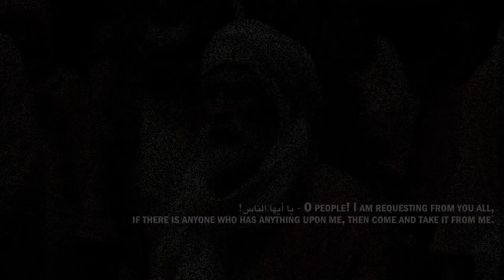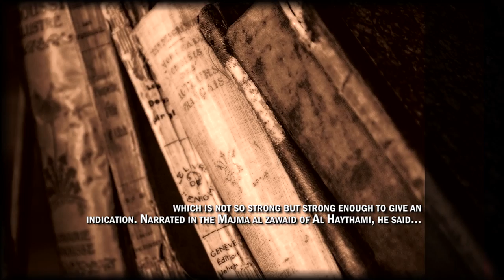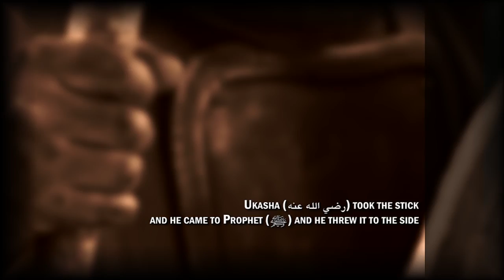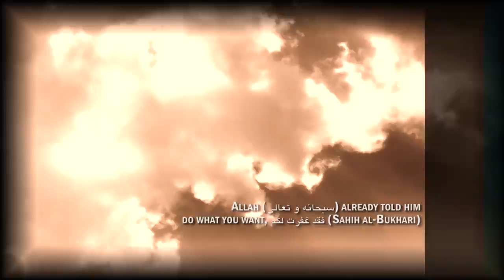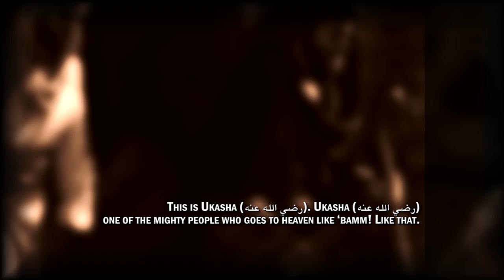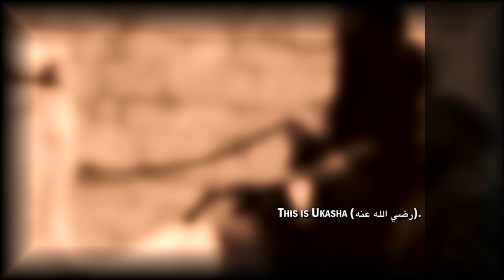105 An Act Of True Love ᴴᴰ ┇ Emotional ┇ by Usatdh Abu Eesa Niamatullah ┇ TDR Production ┇